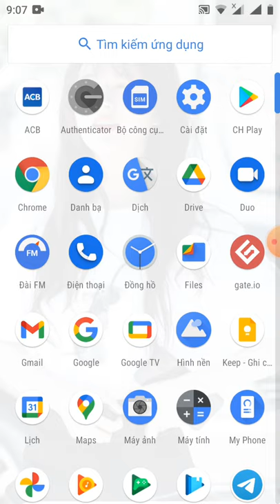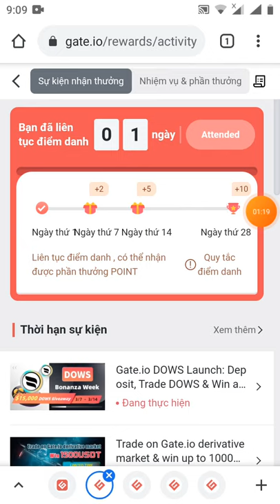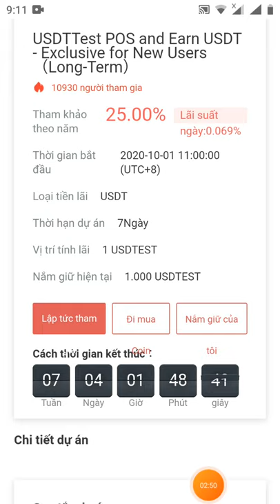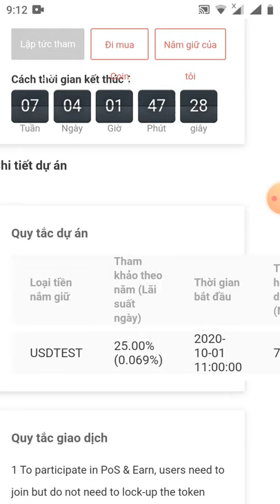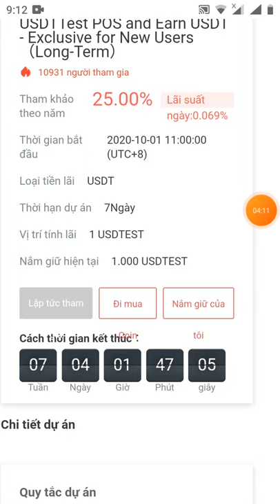HD sử dụng PREE 1.000USDT từ sàn gate.io để đầu tư nhận lãi từ 5 -7$ hàng tuần (kèo ngon)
(nếu ae nào kyc chưa thành công thì bấm vào nút thế giới tiền điện tử rồi bấm vào phần thưởng rồi bấm vào mục nhận 1.000 usdtes thì tự động chuyển đổi sang phần xác minh , chúc bạn thành công
Link đk